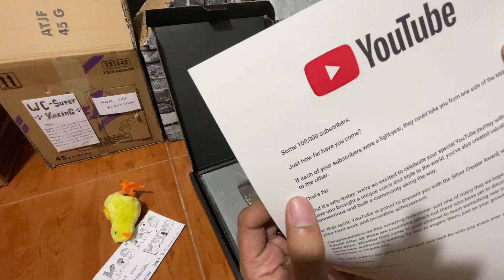SILVER PLAY BUTTON… akhir nya tembus 100k subscriber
Setelah di nanti” akhir nya kita bisa mendapatkan 100eb subscriber.. dan mendapatkan hadiah silver play button.. terimakasih ya buat kalian yg terus support mici moci mimi dan aku … doakan kami dan dukung kami terus yaaa